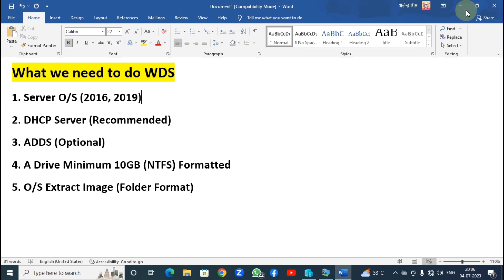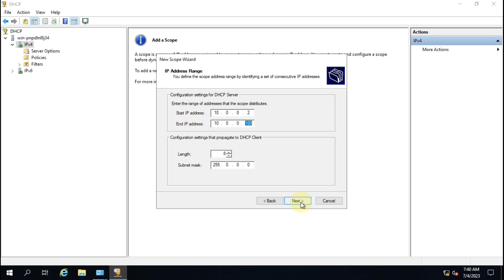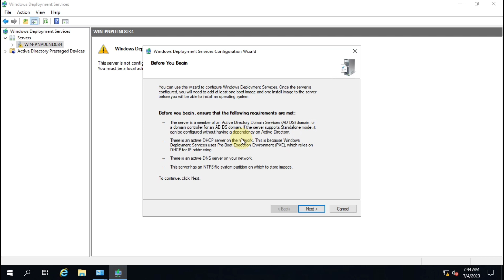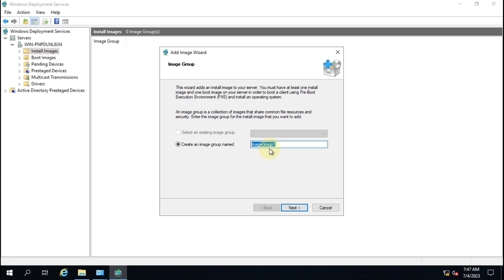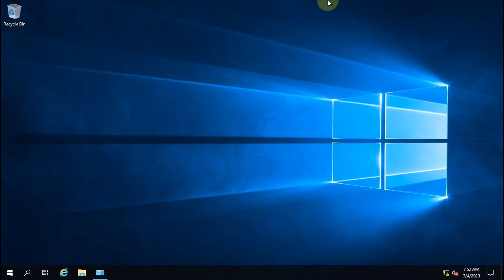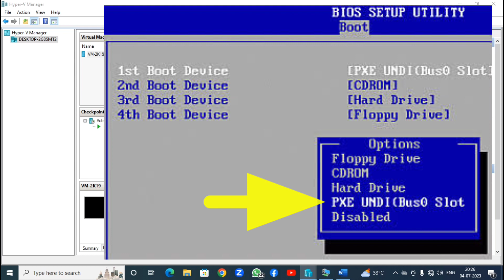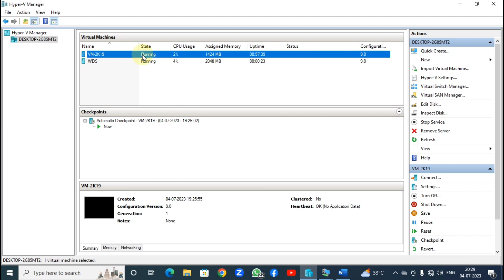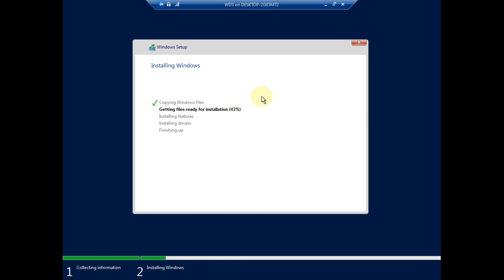Step-by-Step Guide: Installing Windows via Network Boot for Easy Deployment I WDS Server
Title: Step-by-Step Guide: Installing Windows 10 from Network Boot (Via WDS Server)

Are you ready to streamline your Windows 10 installation process? Look no further! In this comprehensive tutorial, we'll walk you through the steps to install Windows 10 using Network Boot via a WDS (Windows Deployment Services) Server.

Network-based installations offer numerous benefits, such as faster deployment, centralized management, and reduced manual effort. Whether you're an IT professional or an enthusiast looking to simplify your Windows 10 setup, this video has got you covered.

Our expert guide will provide you with a clear and concise walkthrough of the entire process. You'll learn how to set up a WDS server, configure network boot options, create and customize deployment images, and seamlessly install Windows 10 on multiple computers simultaneously.

Here's a breakdown of the topics covered:

1. Introduction to Network Boot and WDS Server
2. Preparing the Environment: Setting up the WDS Server
3. Configuring DHCP and DNS for Network Boot
4. Creating Customized Deployment Images
5. Configuring PXE Boot and Network Boot Options
6. Initiating Windows 10 Installation via Network Boot
7. Troubleshooting Common Issues

No prior experience with network boot or WDS is required! Our step-by-step instructions, accompanied by clear visuals, will guide you through each stage of the process. By the end of this tutorial, you'll have the skills to effortlessly deploy Windows 10 across your network.

NetworkInfrastructure Useful Videos Links are below

Say Goodbye to Hard Drives: The Ultimate Guide to Diskless Computers I A Computer without HDD or SSD

Step-by-Step Guide: Assigning IP in Graphic and CMD Mode I How to change IP address in Windows 10

Step-by-Step Guide: How to Configure Outlook for Your Gmail Account | How to Set Up Gmail in Outlook